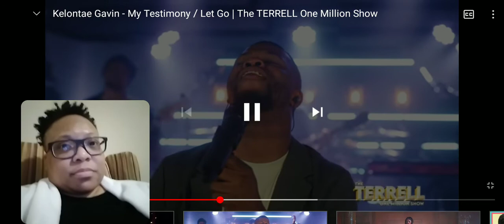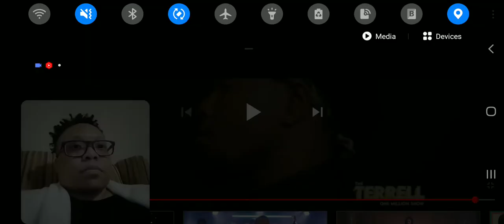Reaction To... Kelontae Gavin "My Testimony/Let Go"... reload with video!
This young man is an absolute blessing to hear entry time he sings!
Kelontae Gavin performing My Testimony/Let Go on The Terrell One Million Show. This is a reload with the video!